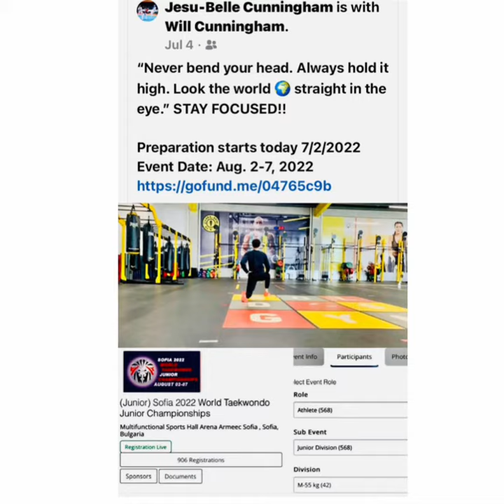WTC “ The Head Hunter “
William Thomas Cunningham